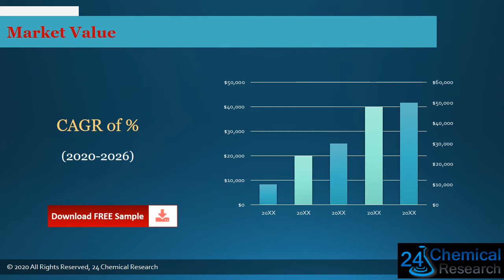Global 1,2 Propylenediamine Market Outlook 2021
Download FREE Research Report Sample PDF:
#1,2 Propylenediamine market growth
#1,2 Propylenediamine market
#1,2 Propylenediamine
The 1,2-Propylenediamine market is analysed and market size information is provided by regions (countries). The report includes country-wise and region-wise market size for the period 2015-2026. It also includes market size and forecast by Type and by Application segment in terms of sales and revenue for the period 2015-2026.